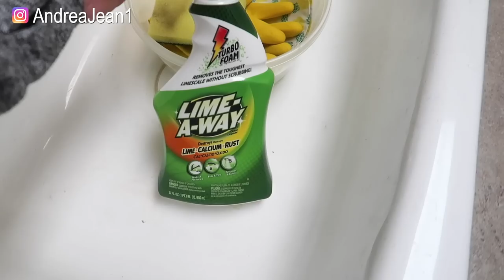How to CLEAN GROUT Super Easy! (Lime Away Cleaner) | Clean with Me | Andrea Jean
How to CLEAN GROUT Super Easy! (Lime Away Cleaner) | Clean with Me

🎉 Read the full blog post HERE "HOW TO CLEAN GROUT ON FLOOR TILE"

💵 Want to EARN CASHBACK for things you already buy? 💵

Join Rakuten.  It’s 100% free and you will get cashback on every single online purchase!

➡️ Cleaning products I am loving:

Pure Castile Liquid Soap
Essential Oil Kit
Wool Dryer Balls
Set of 5 Mesh Laundry Bags
OxiClean White Revive
OxiClean Laundry Stain Remover
Angry Mama Microwave Cleaner
Flagship Dyson V7
O-Cedar EasyWring Microfiber Spin Mop
Clorox Tub & Tile Scrubber
Swiffer Duster
Method Wood Cleaner
Method Tub & Tile Cleaner
Bar Keepers Friend
Libman Spray Mop
Easy Off Oven Cleaner
Brillo Pads
Magic Dishwashing Gloves with Scrubber
Toilet Timer
Kitchen and Pan Scraper
Magic Erasers
Goo Gone
Grout Cleaner Brush
Odoban Eliminates Odors
Citric Acid
Steel Wool #0000
Snake Hair Remover
Cleaning Vinegar

Oxiclean for Grout vs Toilet Bowl Cleaner for Grout: WHAT IS THE BEST GROUT CLEANER (& FASTEST)?:

DAWN AND VINEGAR SHOWER CLEANER: Is it REALLY the MIRACLE SHOWER CLEANER recipe? Clean with Me!:

➡️ My Video Making Equipment:
Camera Canon G7X Mark II
Lighting Kit